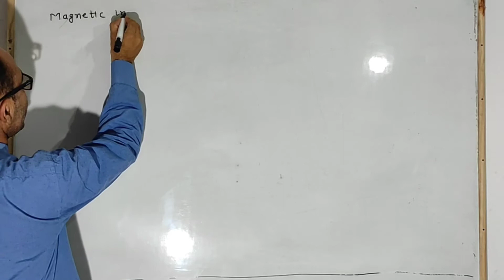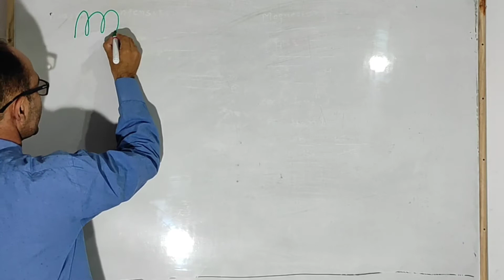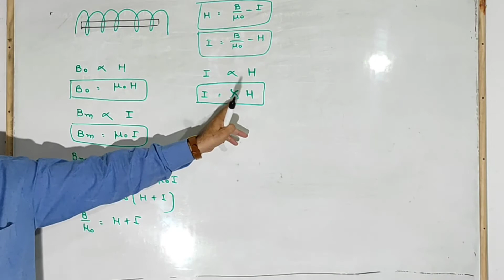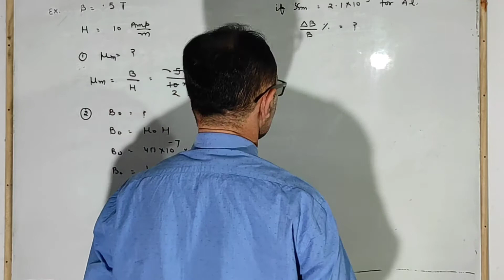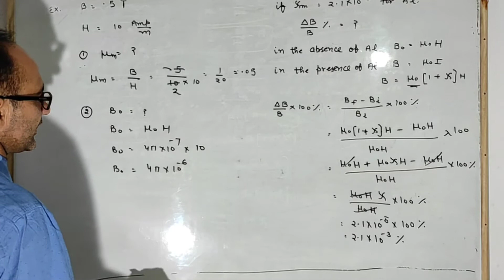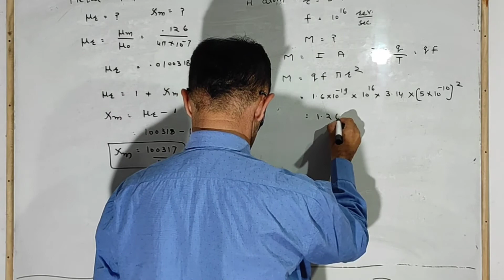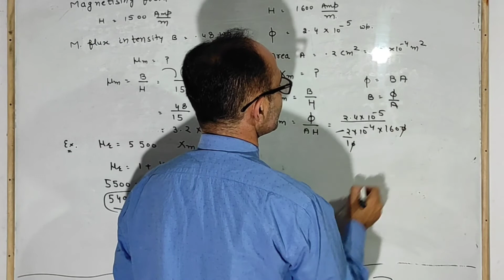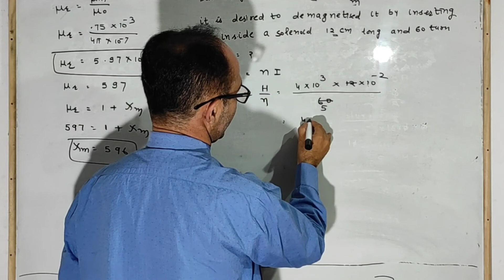MAGNETISM AND MATTER 08 | NEET - IIT | PHYSICS | CLASS 12 | BY SUNIL SUTHAR SIR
magnetic intensity and relation between different magnetic parameters by Sunil suthar sir